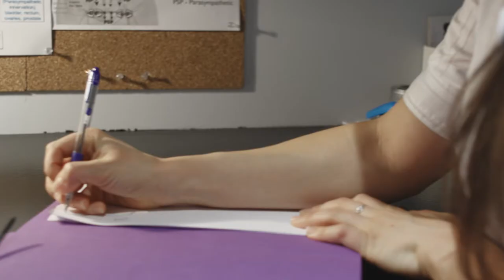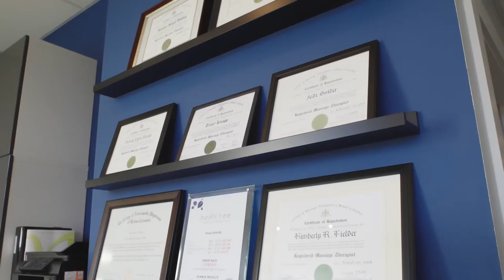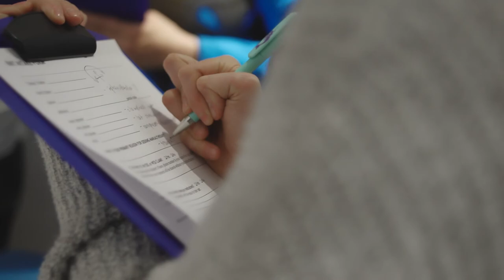Bodhi Tree Wellness Centre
Bodhi Tree Wellness Centre is a full service health care clinic using progressive, natural & advanced treatments that are complementary or alternative to traditional western medicine for preventative, acute, or long term care needs.

We strive to offer everyone a clinical, safe, yet comfortable environment to suit individual needs, whether they be physical, mental, emotional or spiritual. Every practitioner at Bodhi Tree Wellness Centre is passionate about what he or she does and will always approach treatment with integrity to optimize health & well being. We welcome you to visit us and start your journey, wherever you may be on your path.

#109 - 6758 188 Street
Surrey, BC